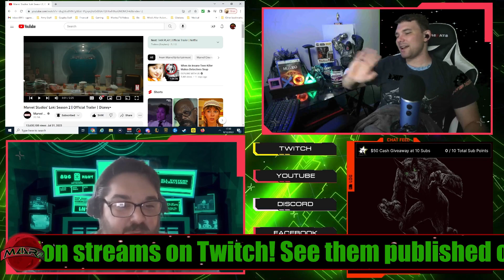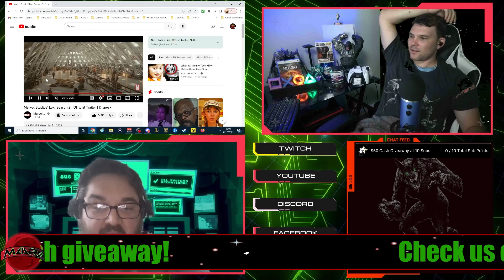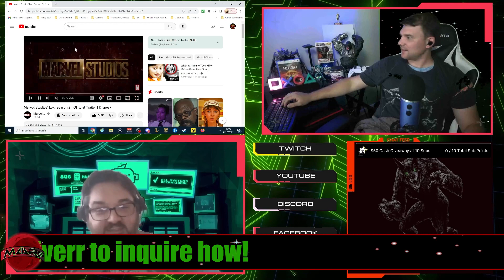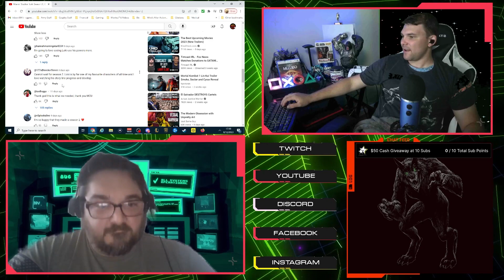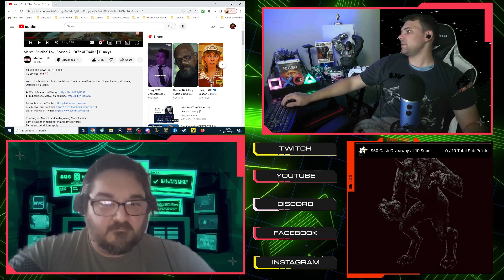Trailer Reaction: Marvel Studios’ Loki Season 2 | Official Trailer | Disney+